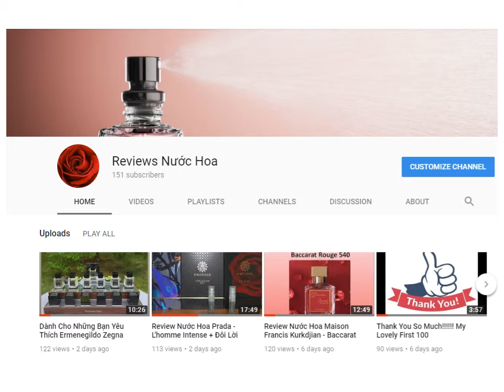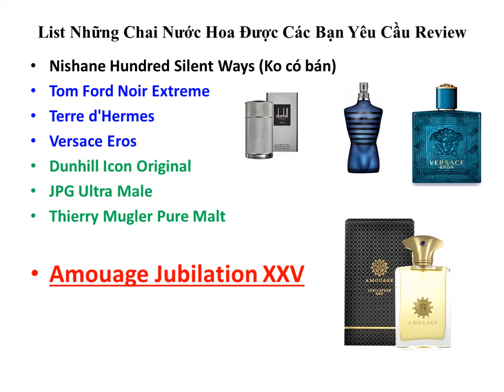Tán Gẫu + List Nước Hoa Sắp Review + Góp Ý Cách Bảo Quản Nước Hoa